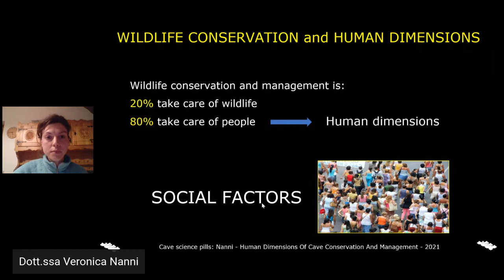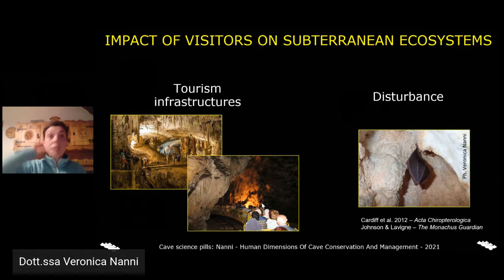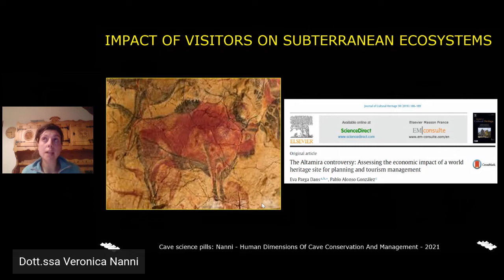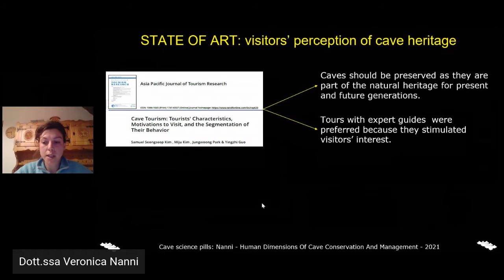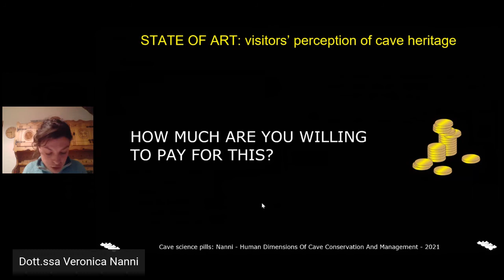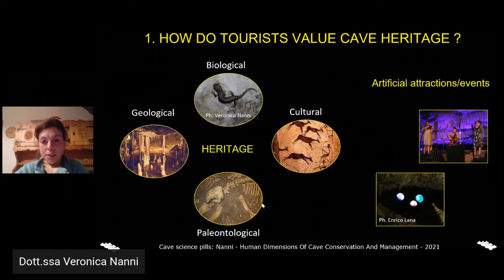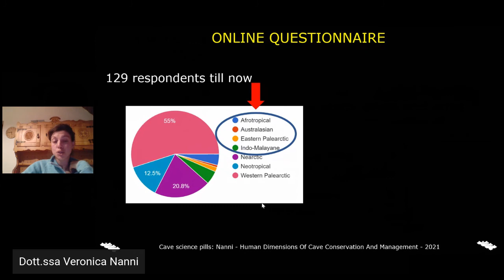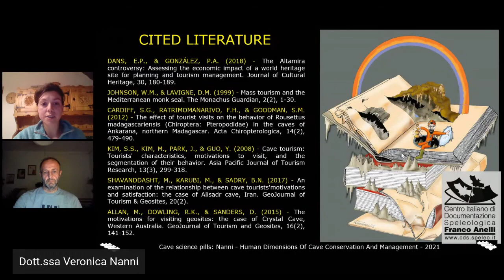La percezione del turismo in grotta ed i suoi impatti.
Dott.ssa Veronica Nanni
L’intervento di questa sera si propone di evidenziare i principali impatti delle attività turistiche sull’ecosistema di grotta. Si cercherà inoltre di capire cosa i turisti valorizzano di questo meraviglioso ambiente sotterraneo e quale percezione hanno del loro impatto come visitatori. Partiremo dalle attuali conoscenze e illustreremo gli obiettivi di un nuovo studio volto a comprendere la consapevolezza da parte dei turisti e degli altri stakeholders dell’impatto del turismo in grotta.